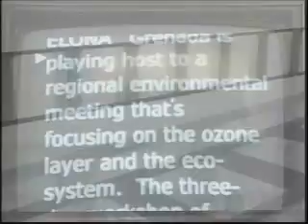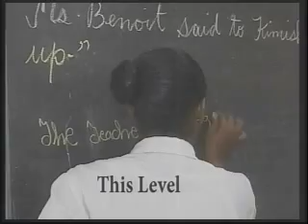GIS News Thur. 16th May, 2013 part 1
GIS News Hour- Fire scare at Ministerial complex, Work officially begin on the Mamma Cannes community centre and Beacon students ready for CPEA exams.